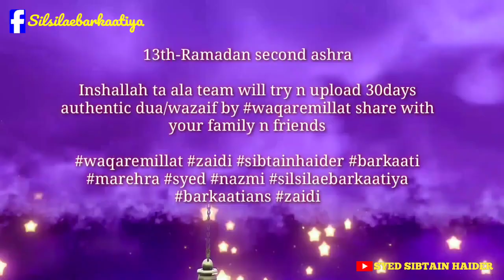13th Ramadan ki dua e khas